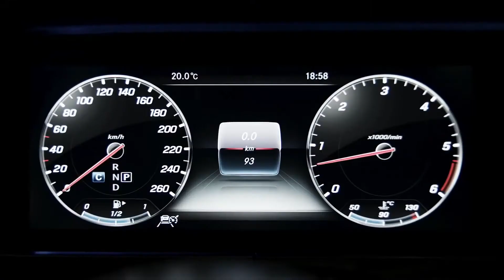Mercedes Benz CLS 2018 World Premiere Trailer